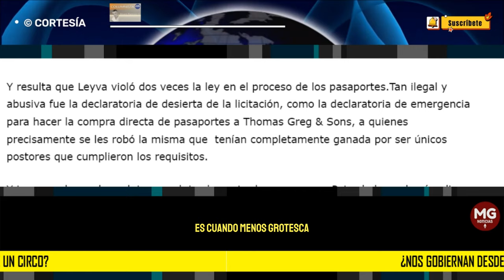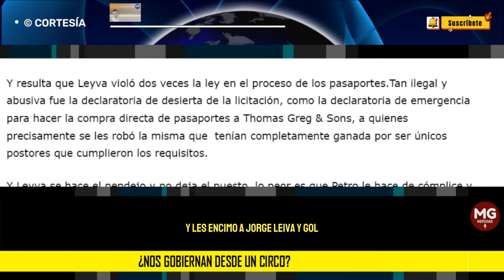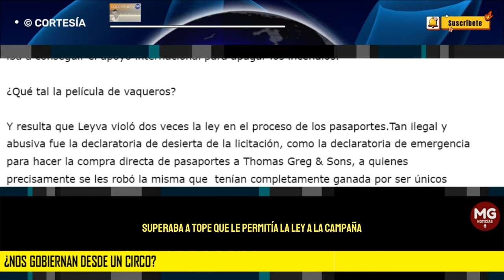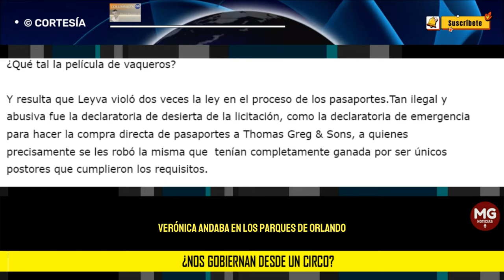¿NOS GOBIERNAN DESDE UN CIRCO? 🚨Por: Álvaro Ramírez González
Un observador independiente de la política tiene que tener el pelo parado al ver los acontecimientos que gravitan alrededor del Palacio de Nariño.